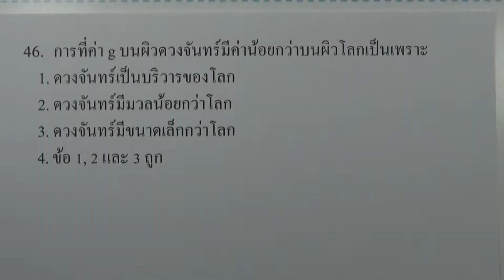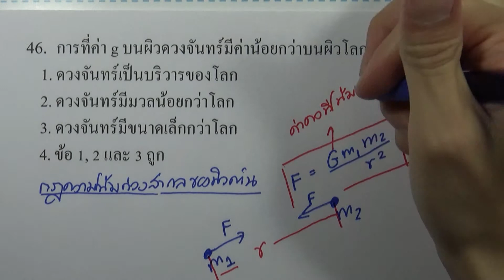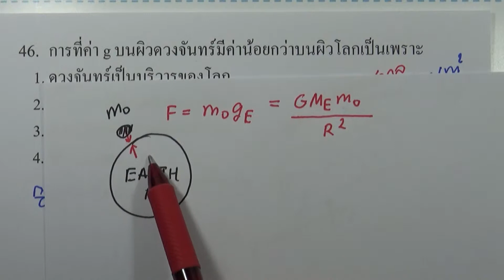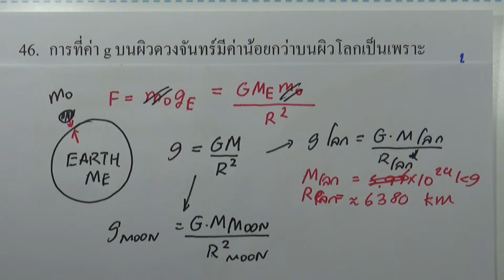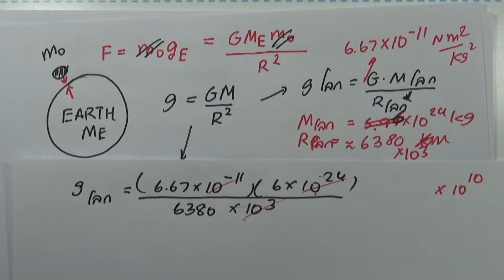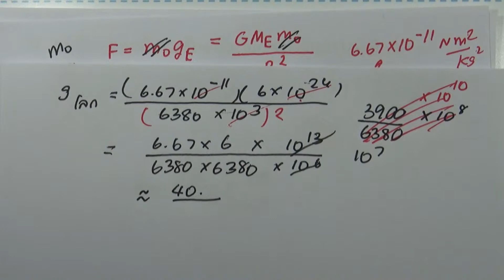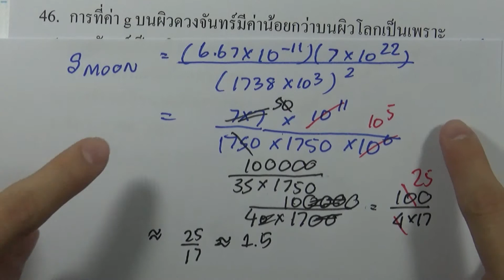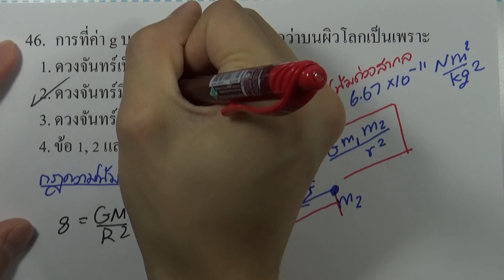โจทย์วิทยาศาสตร์คำนวณ ม.ต้น : กลศาสตร์ ข้อ46